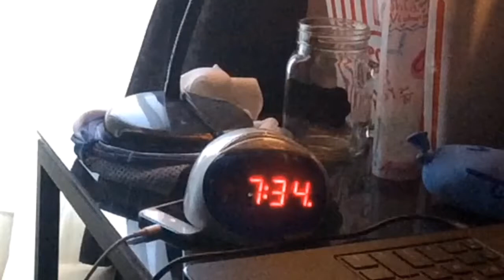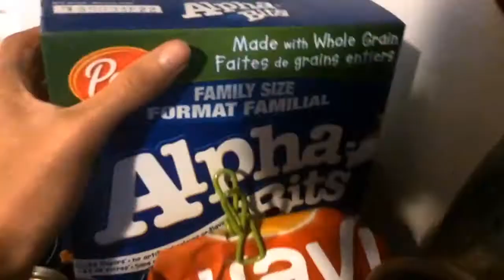A Parody of a Parody!?! - | A Morning With Vid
Today, I'm going to be showing you my daily, morning routine. Don't sue me Liza Koshy!
Keep in touch with me...even though I'm Cringy!
MUSICAL.LY: @vidkinzy
Music Props:
• Weird Dough - udntkknw
• Nora En Pure - Come With Me
• This Girl Remix

Love,
Vid